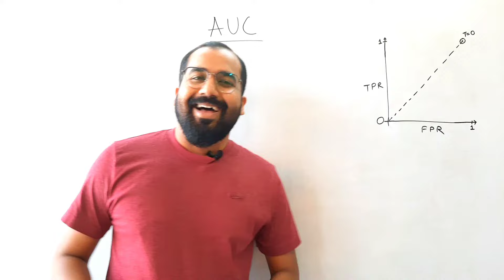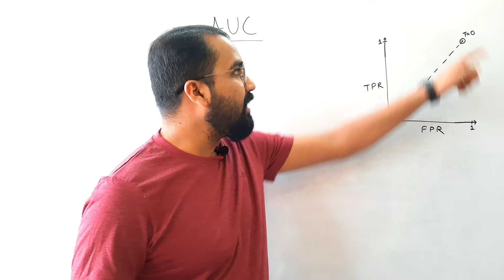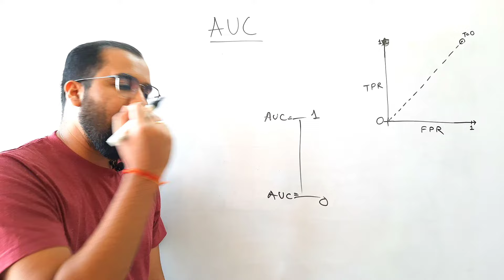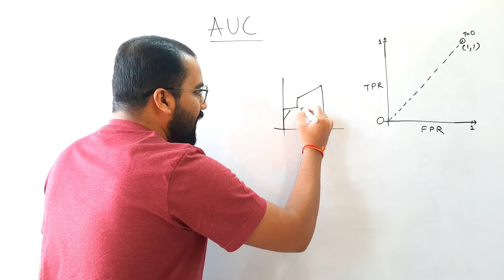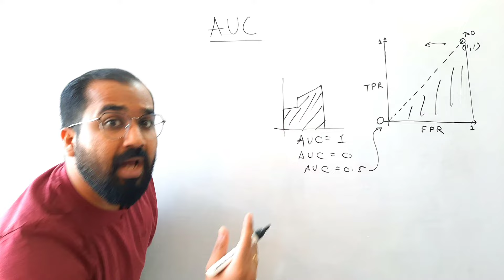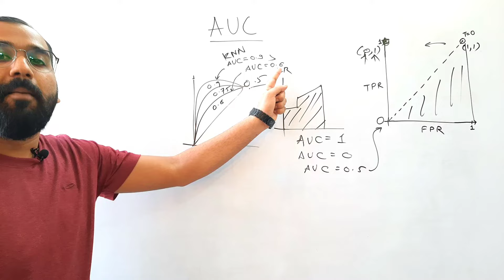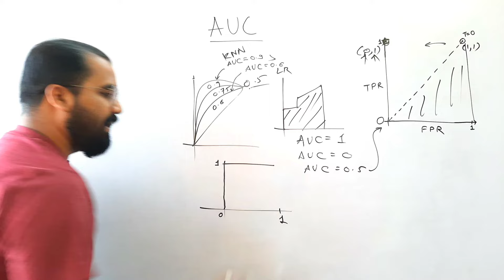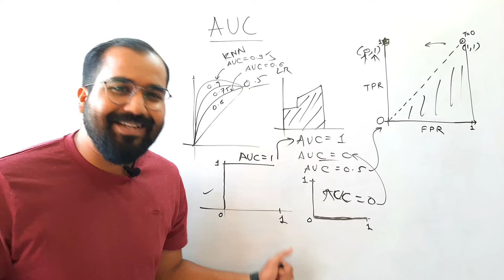AUC (Area Under the Curve) Explained in Hindi l ROC AUC l Machine Learning Course